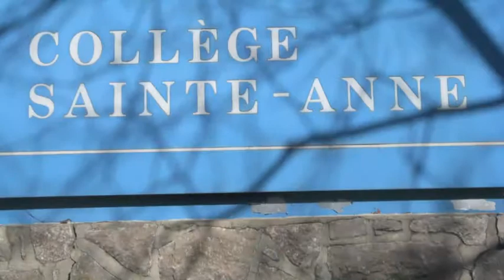Ludification ou jouons ensemble pour apprendre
Ninon Louise Lepage, une pédagogue canadienne francophone est passionnée par les outils numériques. Elle est également chroniqueuse pour ludomag.com